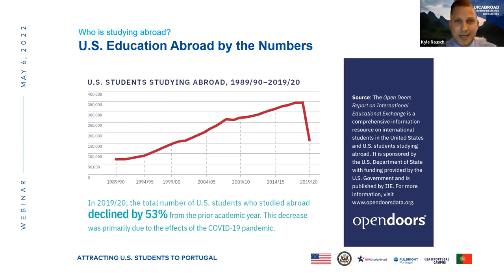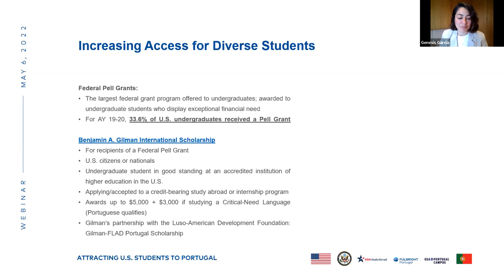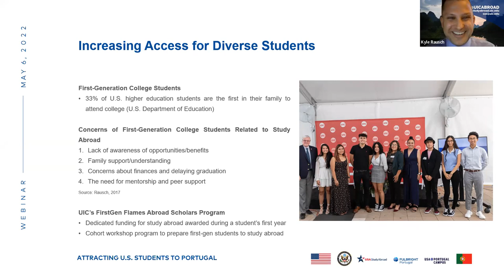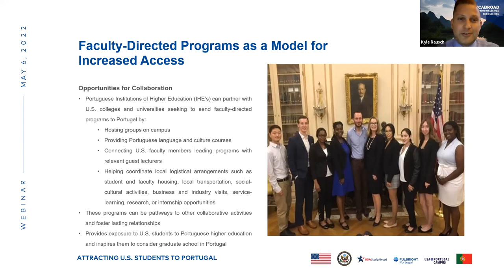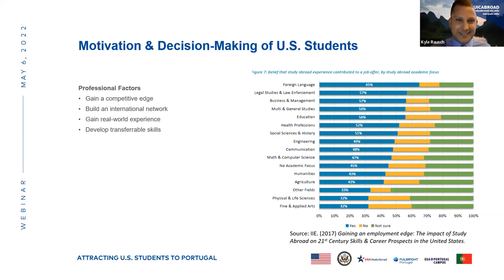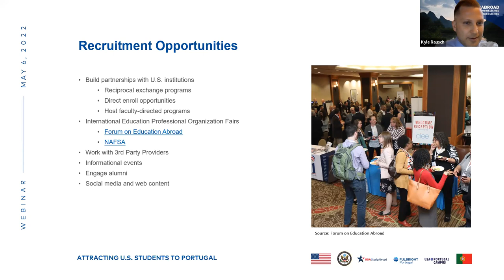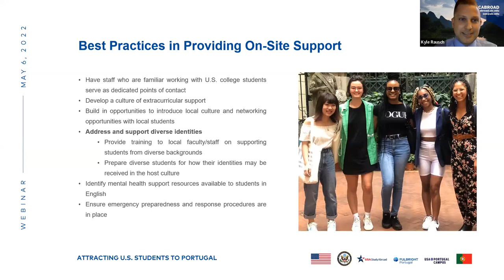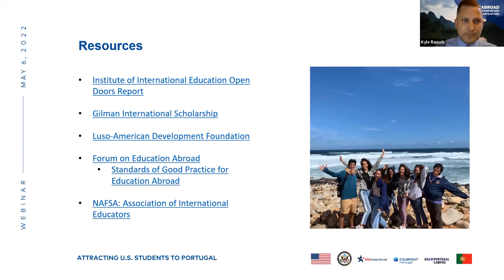Attracting U.S. Students to Portugal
The Fulbright Commission in Portugal will present a series of training webinars throughout the year of 2022, funded by USA Study Abroad and aiming to support the internationalization of Portuguese Higher Education Institutions (HEI) towards the US and attract increasingly higher numbers of US students and researchers to Portugal. The events are part of the USA-Portugal Campus initiative (Agência Nacional Erasmus+, FLAD – Fundação Luso-Americana para o Desenvolvimento, and Comissão Fulbright).

Each webinar will count on the participation of invited speakers whose profile and experience will provide expertise on the specific theme for that session. The sessions will be open to the entire community of Portuguese HEI – officers, administrators, researchers and any other attendees who wish to register and participate in the learning process.

The sessions will begin with generic information about the US higher education system, focusing gradually over time on different specificities of academic life in the US and its internationalization processes in particular. The expectation for these webinars is that the topics covered will help Portuguese HEI better prepare for meaningful and productive interaction with their counterparts in the US.

-Motivation and Decision-Making of U.S. Students and their families.
-Access to study abroad. Diversity and Inclusion
-Maximizing the attractiveness and value of Education Abroad Programs
-Branding and marketing strategies (Recruiting fairs/NAFSA. Feeder schools/partner institutions. -Working with providers.  Informational events. Alumni involvement. Social media, web content, recruiting portals)
-Management of expectations – students, families, hosts
-Best practices in providing support for US students on site

Speaker:
Dr. Kyle Rausch is an experienced education abroad professional whose work has focused on the oversight of faculty-directed education abroad programs, including the development of program leader training and institutional risk management policies and protocols. Currently serving as the Executive Director of the Study Abroad Office at the University of Illinois at Chicago, Kyle’s experience includes helping institutions build capacity for education abroad, specifically for institutions that serve high numbers of underrepresented students.
During his tenure with Arizona State University, Kyle led the faculty-directed programs team to scale programming responsibly, helping move the institution into the top 10 sending institutions as reported by the Institute of International Education. Kyle has also developed institutional risk management policies for international travel, managed the response to emergencies affecting institutional travelers abroad, and taught and led student groups on-site in Europe.
Kyle earned a Doctor of Education from ASU with his research focusing on supporting first-generation college students in education abroad. He earned a Master of Science in Higher Education Administration and a Bachelor’s degree in French and International Affairs from Florida State University. Kyle currently serves on the Council for the Forum on Education Abroad, as an affiliate with Gateway International Group, and volunteers by serving on advisory boards for various education abroad organizations.

Moderator:
Genesis Garcia is a 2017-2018 Fulbright Alum to Portugal and currently works as the Program Specialist at the Study in Portugal Network, powered by the Luso-American Development Foundation (FLAD) in Lisbon. Having worked in international education for the last 8 years, her passion for the field has focused mainly on developing intercultural competency among study abroad students and finding the intersection between diversity, equity, and inclusion and sustainable tourism within the realm of international education. She is honored to share her own experiences as a product of multiple foreign exchange programs in Spain and Portugal, as well as moderate this very important webinar connecting Portugal to US Higher Education Institutions.